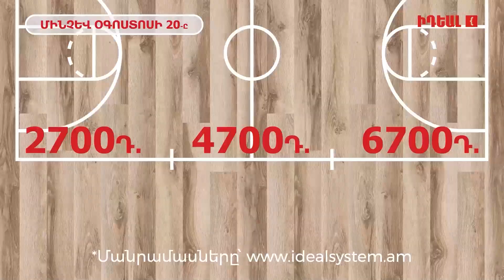Ինքնավարություն՝ նշանակում է Ադրբեջանի կազմում․ Փաշինյանը՝ Օսկանյանի հայտարարության մասին